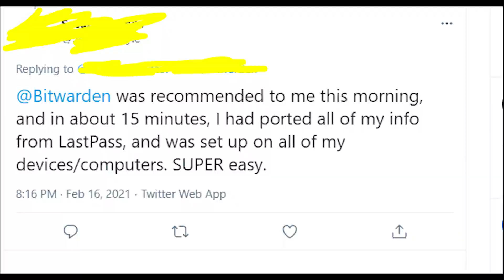LastPass Free changes make people to switch the platform! Is Bitwarden a good alternative?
Watch this video about new Lastpass Free changes that will be active from March 16! It's also about Bitwarden which is a great alternative for Lastpass. Write in the comments what's better in Bitwarden vs Lastpass battle? What password manager you will use in March?